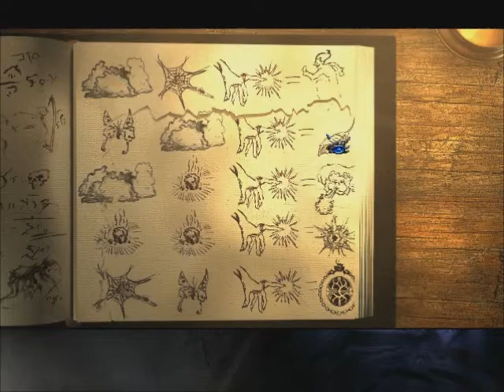Let's Play The Longest Journey 37 - Freeing the Wind!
April let some wind go.
Tee hee!